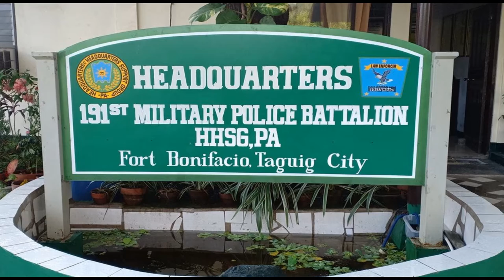Military Police Hymn